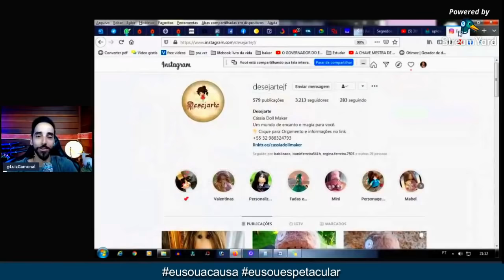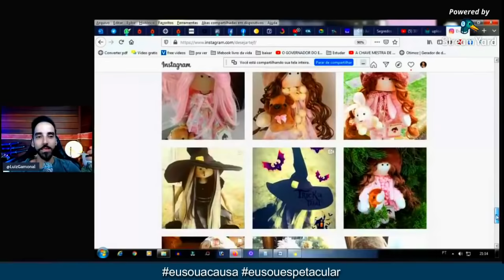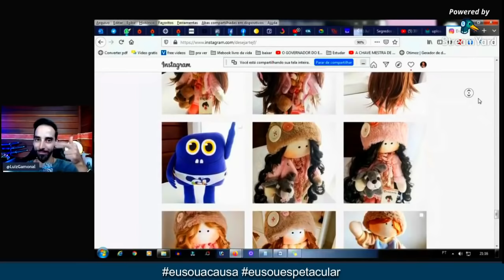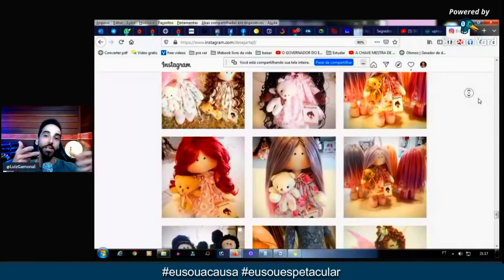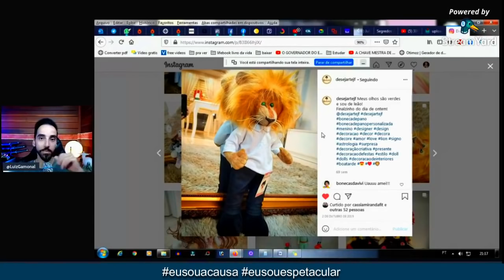COMO GANHAR MUITO DINHEIRO?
Conheça nosso curso EmpoderadaMente Magra. e emagreça de uma vez por todas sem sacrifício ou dietas malucas.

insta das bonequinhas @desejartejf

CURIOSIDADES SOBRE GAMONAL:
Gamonal é: TREINADOR MENTAL, ESCRITOR, PALESTRANTE, CANTOR e PROFESSOR em:
- Metafísica
- Inteligência Emocional
- Desenvolvimento Humano
- Inteligência Financeira
- Relacionamento Amoroso